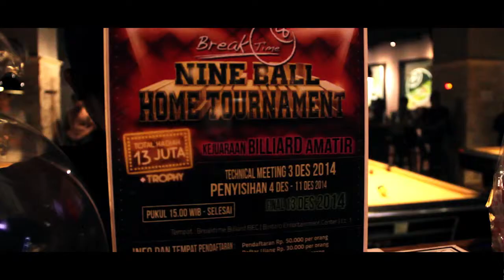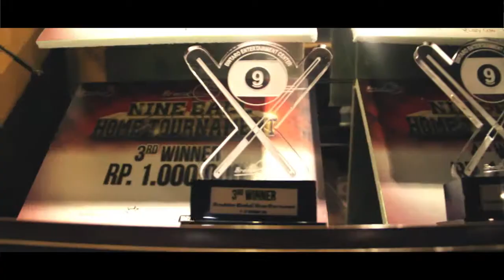BREAKTIME BILLIARD NINEBALL HOME TOURNAMENT at Bintaro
Bintaro Entertainment Center present, Breaktime Billiard Nineball Home Tournament, the first billiard tournament that held in Breaktime Billiard in BEC Bintaro at 4th-13th December 2014.